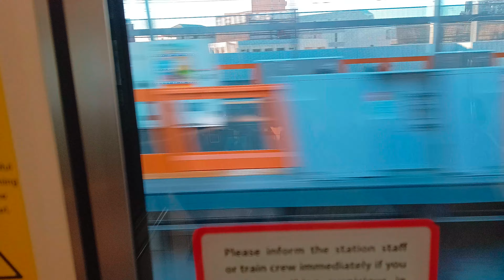231113Tokyo trip cycling草加駅から輪行 153104732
11/2(木) 19:45更新

ロシア CTBTから事実上の離脱へ
NEW
137
首相 デフレ完全脱却の経済対策
2031
佳子さま搭乗機トラブル 異例事態
NEW
232
山に男性の遺体 近くにヒグマ死骸
2036
日鉄 トヨタなどへの損賠請求放棄
103
NHK 不正請求で記者を懲戒免職
NEW
423
速報・日本S 阪神vs.オリックス
LIVE
Dragon Ash 降谷がパニック障害
3160

天ぷら総理, 政治音痴総理、ジャック総理、未必の故意政治,不況と言わせないメディア操作、文春チルドレン、ジャニーキムたっ君、山手線大井町駅構想、京浜東北線大崎駅構想、静岡県内こだまのみ停車化構想、余った税収で株を買うってどういうこと？ドラゴンクエストビルダーズ2、ドラクエ、ウクライナ、コロナ、安倍教信者、トランプ、バイデン、　プーチン、ドローン、　男はつらいよ、消費税は利権の塊,、広告代理店派遣会社政治、利権のためだけの値上げラッシュ、おすすめ、切り抜き、ルーティン、こうなります、爆誕、マスク依存症、】、【、ゴメン　もうオレ言うわ,このヒトこのまま逃げる気です、グーグルテレビ局買収？、ザイム心理教、歩行者にも厳しい黒タクシー、芸能界闇投資、消費税の孫SZM、とにかく出たがりだけの嫌われエモン、静寂を平気でぶち壊すキャリーバッグを引きずる頭の悪いあなた、自己満足のためだけに他人に謝罪を求めるあなた、ウラゴネ付き正式採用、相棒金田一化構想,、エロヨガ、安易な音楽ビジネスが付いてくるランドアニメ、人生の経験を活かせない老人たち、人力IT, ジオラマ食堂、山田社長、イッキ見,ゼレンスキー、サミット、広島.バフムト,メイドインチャイナの日本政府、ユーチューブで遊ぶ国会議員、プリゴジン、岸田増税マルクス主義、電子書籍とドライアイ、戦争依存症,領土欲張り国家,サムネにイチイチ自分の顔ユーチューバー、独裁化インフルエンサーの悲劇、広告代理店にハメられた芸能人,岸田NG,秦氏、ユダヤ、増税の一番の仕返しとは、まるでサークルやクラブ趣味道楽三昧な公共事業,週刊誌と広告代理店とタレントの自作自演ショー。ITを知り尽くしているはずなのにYouTubeに頼っているヒト,自作自演のトラブルショー」、木原、ネタ切れユーチューバー、1リットルガソリン＝1ドル利権構想、ビッグモーターと保険の窓口、ミリタリーワールドゲームズコロナ、セルフレジの見張り、天才ぶらないと気が済まないインフレンサー、天皇豪族の御用達ステマインフレンサー利用ビジネス、テレビショッピング等のネット配信完全移行構想、内緒で資産預かり屋